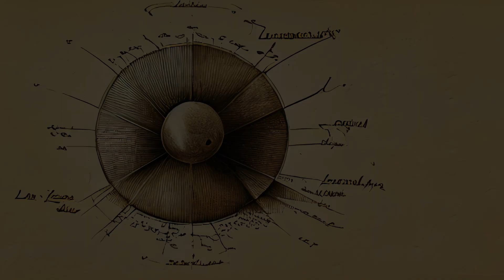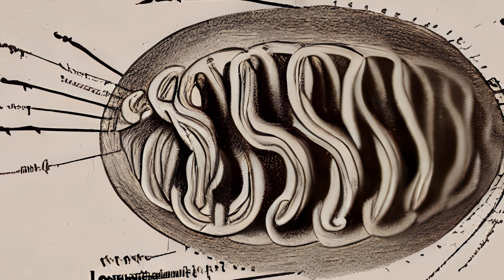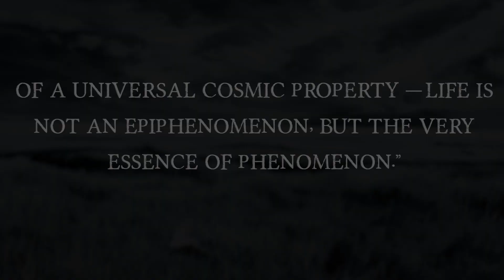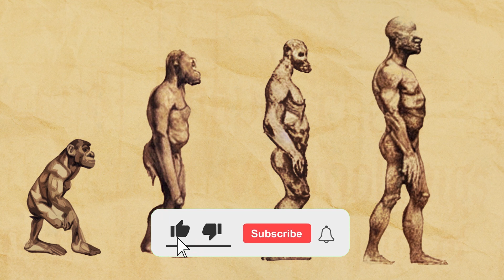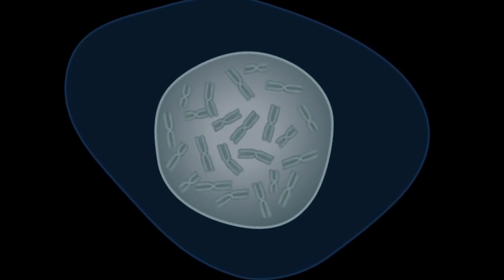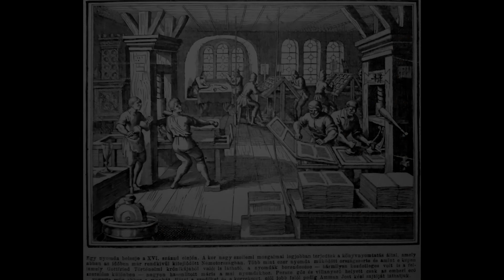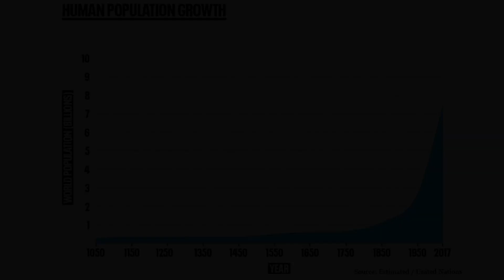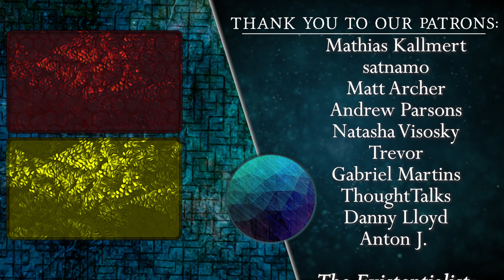Why Humanity is Special - de Chardin and the Birth of the Noosphere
Pierre Teilhard de Chardin's theory of evolution posits that with the emergence of the Noosphere (the thinking or mind sphere which transcended the Biosphere and in turn the Physiosphere) the Omega Point was now being converged upon. With the Noosphere Life has penetrated a new ceiling unlike any since the birth of life itself. Now evolution wasn't limited to chromosomes but we saw the emergence of a whole new form of evolution: acquired traits. In other words, culture is a new form of evolution but at the Noospheric level rather than the chromosomal level of the Biosphere.

Both the Noosphere and the Biosphere of Pierre Teilhard de Chardin have for their substrate what Ken Wilber later called the Physiosphere. With the secret ingredient of complexity, the inert matter of the Physiosphere became vitalised as the living Biosphere. In turn as the complexity of the Biosphere reached a new level, we see the emergence of the Noosphere and with this new emergence, a convergence has begun upon what de Chardin called the Omega Point but which could be called in today's language the Singularity (or as some have called it - the Rapture of the Nerds).

Further Reading:
- de Chardin, T. 1956. *Man's Place in Nature*, Fontana Press: London

⌛ Timestamps:
00:00 Introduction
01:28 A Tale of Two Spheres: the Physiosphere and the Biosphere
04:04 The Third Sphere: the Emergence of the Noosphere
05:12 The Threshold of Reflection
07:40 Knitting Together